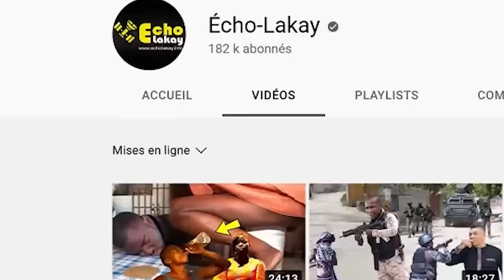BRAVO LAPOPO ! Lapolis Ap Vale Tèren FADH Ak UTAG Ansèkle Tout Baz Babekyou Towo a Nan Mawon